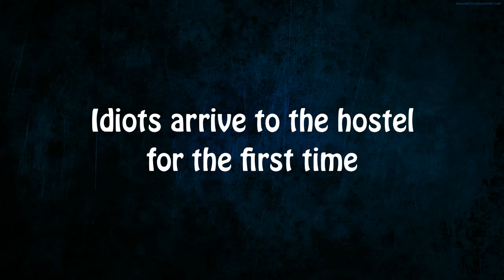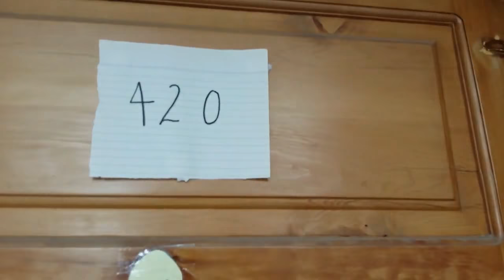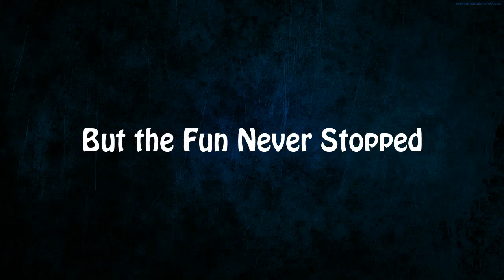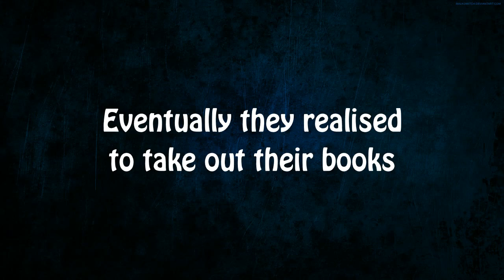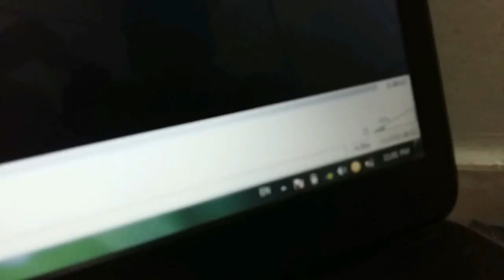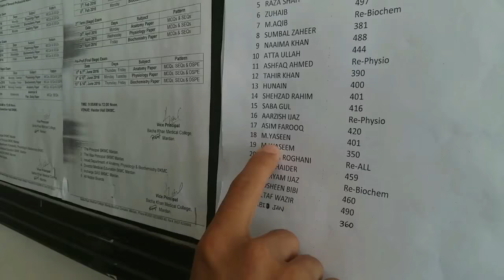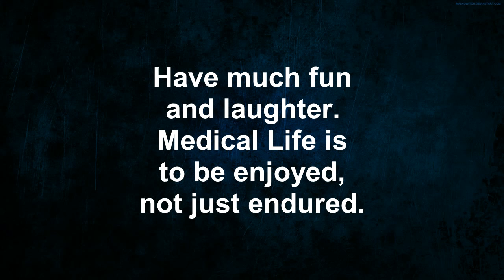3 Idiots in BKMC || Bacha Khan Medical College || Khyber Medical College || AMC || SMC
This Skit was made For Welcome Party 2016 In "Bacha Khan Medical College" by the Students of 2nd Year MBBS and BDS. Watch and Enjoy! This is in competition with the skits Produced by "Khyber Medical College" , "Ayub Medical College" and "Saidu Medical College".